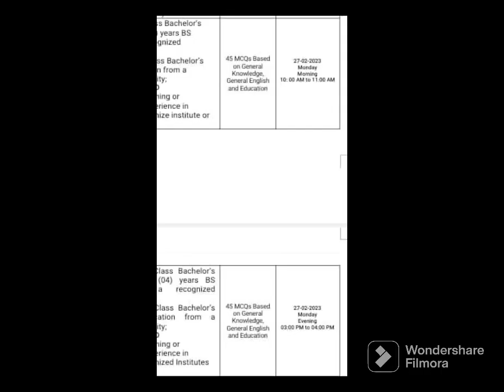FPSC,ASDEO TEST 27,FEB 23, SYLLABUS AND DATES 🤗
FPSC ASDEO TEST WILL BE HELD ON 27 FEB 23. GET READY FOR TEST.